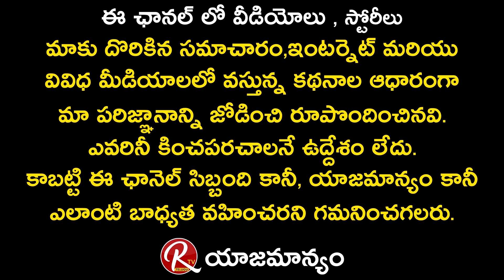Keeravani Father Shivashkti Datta Direct To a Movie | Interview With Rtv Telugu